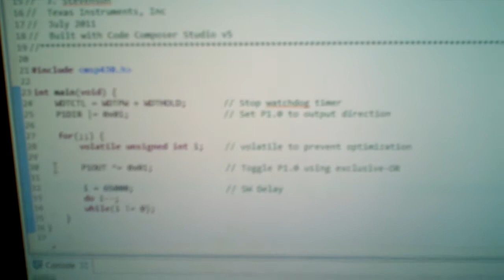Motor test msp430